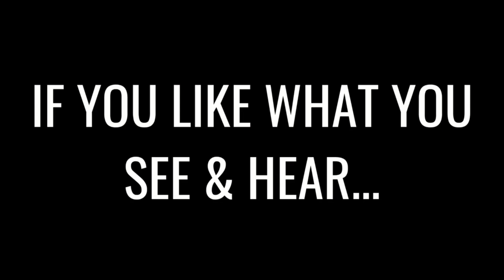SQUID GAME THE CHALLENGE (2023) - EPISODE 7 REVIEW